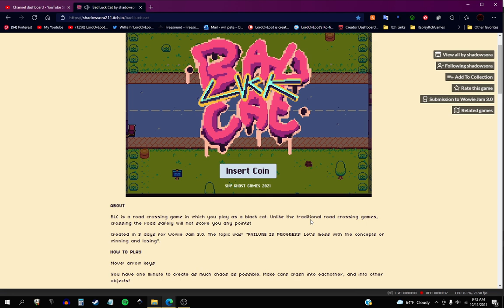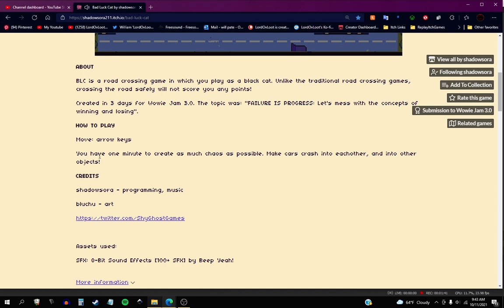Bad Luck Cat Patreon Bonus Video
BLC is a road crossing game in which you play as a black cat. Unlike the traditional road crossing games, crossing the road safely will not score you any points!